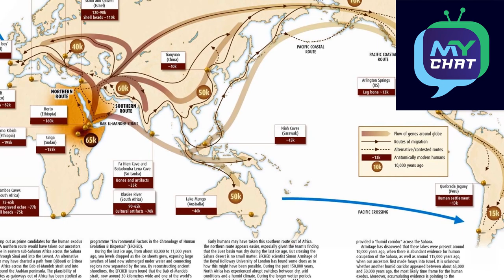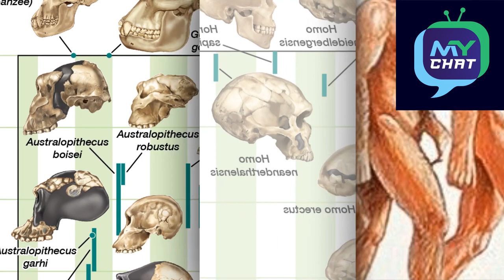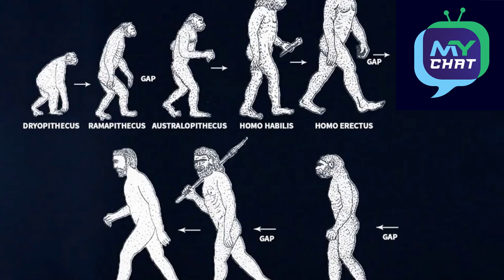Evolution Malayalam|Fact science Did Humans Evolve From Monkeys ? Evolution explained in Malayalam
Did Humans Evolve From Monkeys ? Evolution explained in Malayalam
കുരങ്ങനിൽ നിന്നാണ് മനുഷ്യൻ ഉണ്ടായതെങ്കിൽ എന്തുകൊണ്ടാണ് ഇപ്പോളുള്ള കുരങ്ങന്മാർ പരിണമിച്ചു മനുഷ്യൻ ആവാത്തത് ? പരിണാമത്തെപ്പറ്റി കൂടുതലറിയുകയും ഇതുപോലുള്ള തെറ്റിദ്ധാരണകൾ മാറ്റുകയുമാവാം ഈ വീഡിയോയിൽ... olappanth ola panth